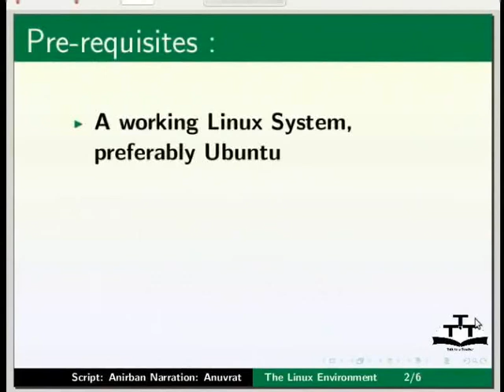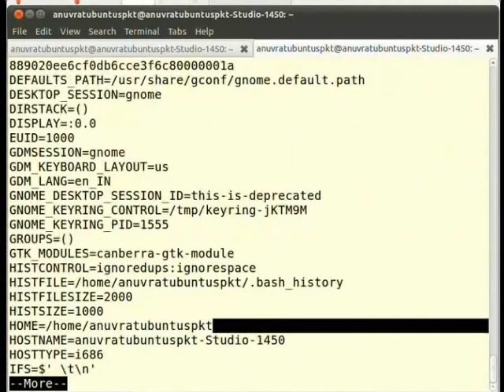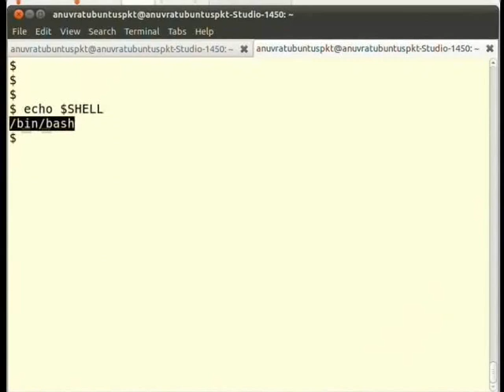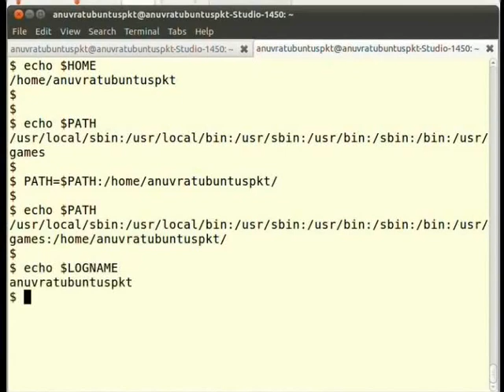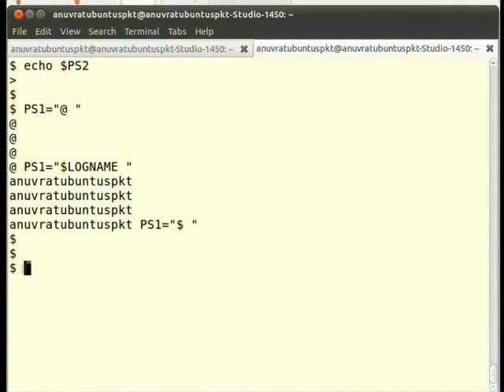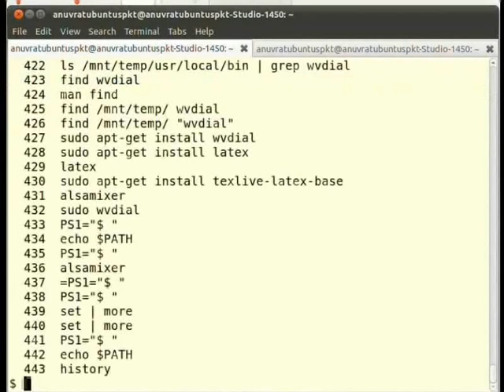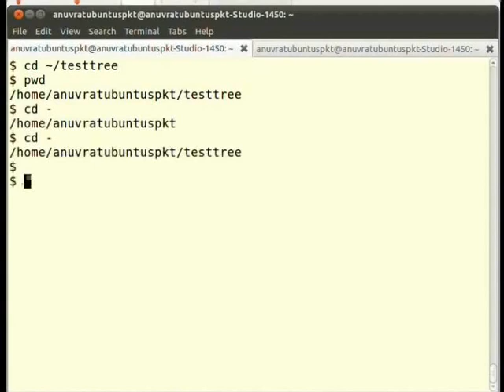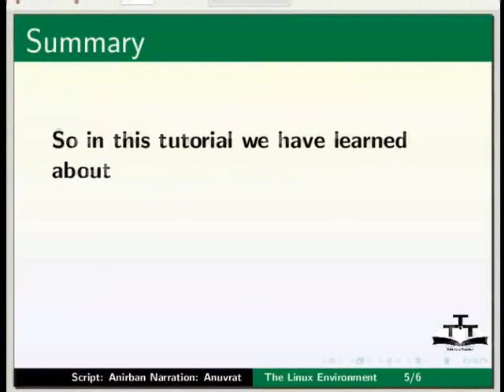The Linux Environment - Marathi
The Linux Environment (द लिनॅक्स एन्वाइरन्मेंट)

    एन्वाइरन्मेंट वेरियबल  विरुद्ध  लोकल वेरियबल्स
    set command(सेट कमांड )
    env command(ई एन वी कमांड )
    SHELL(शेल), HOME( होम), PATH(पाथ), LOGNAME(लोगनेम ), PS1, PS2
    history(हिस्टरी)
     ! and ~(आणि )
    alias (एलीयस )